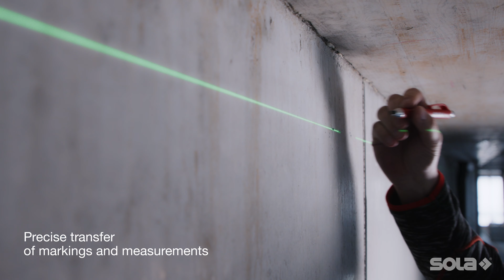SOLA PLANO 3D GREEN & PLANO 4D GREEN line laser with 3 x 360° & 4 x 360° laser lines green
Simply set it up and switch it on – the PLANO 3D GREEN will project three precise 360° green laser lines across the room. Each laser line can be activated individually at the touch of a button, enabling a wide range of applications. The PLANO 3D GREEN not only makes work in drywall and interior finishing more accurate, but also more efficient and convenient. When mounting light spots or ceiling coverings, for example, it is just as easy to transfer markings or measurements as it is to carry out precise vertical plumbing with the help of the floor and ceiling cross. The intersections of the laser lines create exact 90° angles for laying wall and floor tiles, installing furniture, or even for performing installation work.

Like the PLANO 3D GREEN, the PLANO 4D GREEN is a laser level with green horizontal and vertical 360° laser lines. Unlike its 3D counterpart, however, the PLANO 4D GREEN has a fourth ground-level horizontal line. This compact 4D line laser level therefore boasts two horizontal lines in addition to two vertical lines.

This additional laser line makes the 4D laser level more versatile and increases its possible applications, as well as making various indoor jobs much easier. The ground-level laser line is particularly well suited for precision flooring work. For example, the laser can be used to check the floor for bumps, divots, and slopes prior to leveling a floor covering such as screed. When laying floor tiles the ground-level line acts as a reference to ensure this is executed precisely.

Both laser models are equipped with a tilt function for carrying out work at an angle, such as installing stair railings, and a selectable pulse mode for working at greater distances with the aid of the REC LGD0 hand-held receiver.

+ Highest precision thanks to self-leveling with an accuracy of ±0.3 mm/m in a range of ±3°.
+ Two 360° vertical and two 360° horizontal laser lines, which can be individually switched on and off, providing you with ultimate flexibility.
+ Real Green laser technology for extra bright, sharp, and more visible lines.
+ Additional inclination function.
+ Pulse function for use with the optional receiver REC LGD0 in difficult visibility conditions.
F+ lexible, cost-effective power supply thanks to high-performance rechargeable Li-ion batteries, which last up to 8 operating hours.
+ Handy, compact design with just three control buttons for intuitive and one-handed operation.